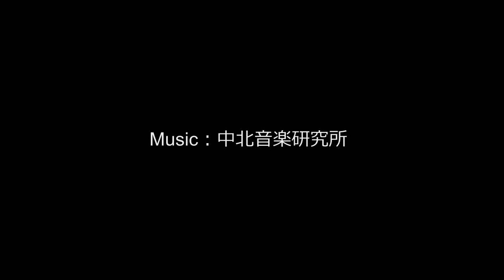【心のBGM】「お願いします」を言うだけで、日常が変わる。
「お願いします」を言うだけで、日常が変わる。
例えば、コンビニやスーパーのレジでカゴを出すときに
「お願いします」と言える人は少ない。

うp主でした。

ピアノの音の背景に、「鳥の鳴き声」や「風で木々の葉がすれる音」
「川の流れる水の音」といった自然の環境音をブレンドしました。

ところで、どうして自然の環境音を聞くとリラックスしたり
集中力が上がるのか、ご存じですか？
理由は２つあります。

●まず１つ目
自然の環境音の効果は、なんといっても高周波です。
鳥の鳴き声も、風で木々の葉がすれる音も、
川の流れる水の音も、すべてが高周波。

さらに、私たちの耳には聞こえない音も自然音に、たくさん
含まれ、私たちの脳を深くリラックスさせてくれます。

この高周波音には、脳を活性化し脳内ホルモンの分泌を
活発にする働きがあると言われています。

ところが、日本語は、欧米の言葉に比べると周波数が低く、さらに
テレビや音楽、そしてオーディオ機器やヘッドフォンの性能も
低音ばかりを強調し高周波域がどんどん聞こえなくなっています。

このように、日常生活からほとんど消えてしまった脳を活性化
させる高周波が自然の音の中にはたくさん含まれています。

●２つ目は、
人間のDNAに刻まれた、安全であるという証です。
なぜ人間は、鳥や虫の鳴く声でリラックスすると思いますか？
実は、これらの音を聴くと「安心になる理由」があるのです。

例えば、鳥や虫が鳴くのは敵がいないときです。
よくよく考えてみると私たちの都市文化が始まったのは、
せいぜい100年から200年くらいなものです。
それまでは、ずっと自然の中で暮らしていたのです。

私たちの心のどこかでは、自然のほうが、ずっと落ち着けるのです。
太古の昔から鳥や虫の鳴く声を聴くと安心するというのは、
きっと人間のDNAに深く刻まれているのでしょうね。

目を閉じて、ゆっくり深呼吸しながら聞いてみてください。